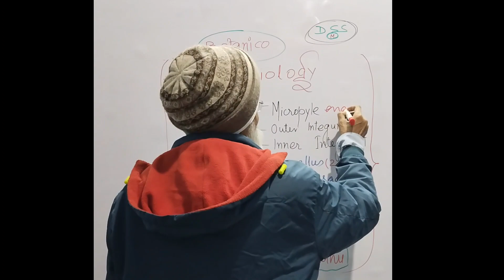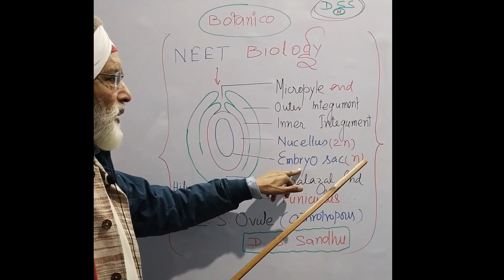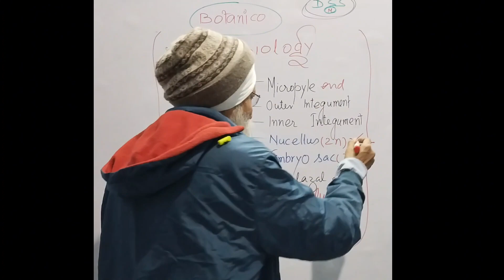Sexual Reproduction - Orthotrpous Ovule, Chapter-1, Class-12, NCERT,NEET Biology